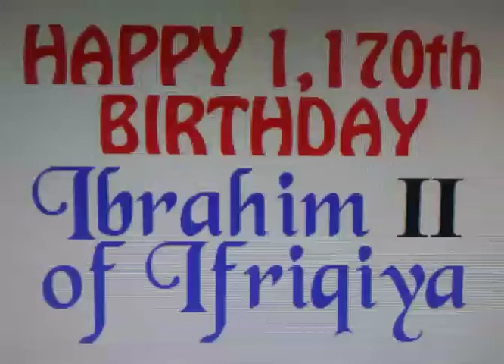Happy 1,170th Birthday Ibrahim II of Ifriqiya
Ibrahim II of Ifriqiya